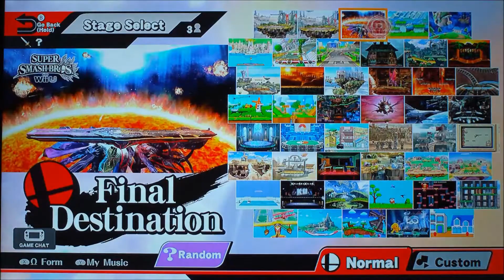Super Smash Bros. 4 Wii U Nishman235 VS. Lewis Skaja Gaming 1 on 1 (Competitive)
Rules: Best out of 3, 3 Stocks, Omega & Tournament Legal Stages Only, 8 minutes on the clock, and WIN! At the end we have a Mii battle! If you would like any other YouTuber to face me off in competitive matches in Super Smash Bros. Huge thanks to Lewis Skaja Gaming for joining me on these intense matches!

Miiverse- Nishman235

Outro Links-
Super Smash Bros. 4 Wii U Nishman235 VS. That One Black Guy 1 on 1 (Competitive)-

Super Smash Bros. 4 Wii U Info CITING
Name: Super Smash Bros. 4 Wii U
Developer: Nintendo Masahiro Sakurai
Publisher: Nintendo
Platforms: Nintendo Wii U
Release Date: Nov. 21, 2014